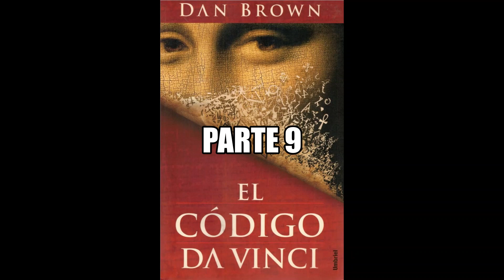El código da Vinci - Audiolibro en Español - parte 9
Audiolibro narrado e interpretado con voz humana en Español de España.
Obras: The wild side, Ashes, The unexplored